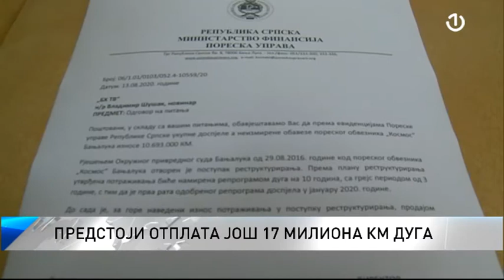Šta je sa imovinom Kosmosa?